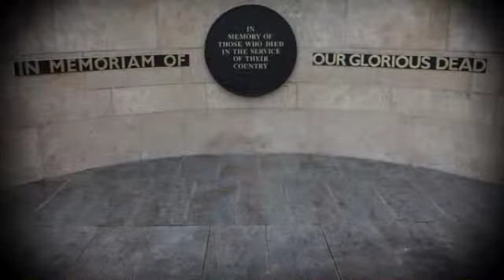RBLS Livingston Sponsord walk